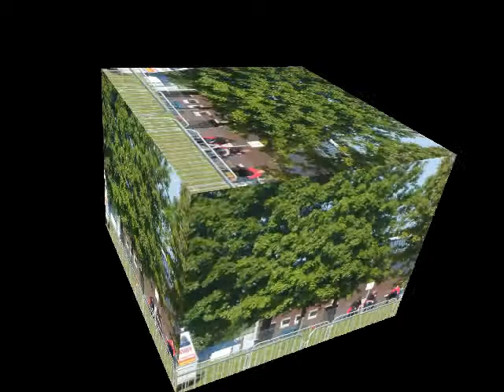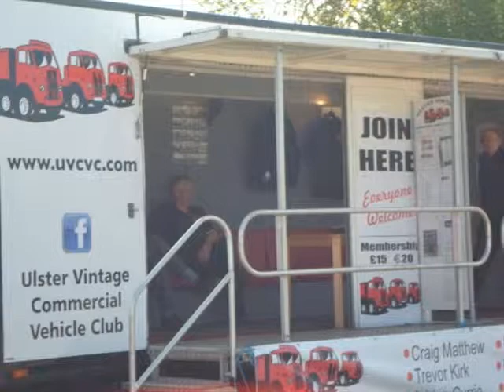Ballymena Rally Slideshow at Ballee Playing Fields on Saturday 8th June 2013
📺 NEW VIDEOS 📺

Our Please 💬 Comment on our Videos.

UlsterVintage.com Vintage Rallies